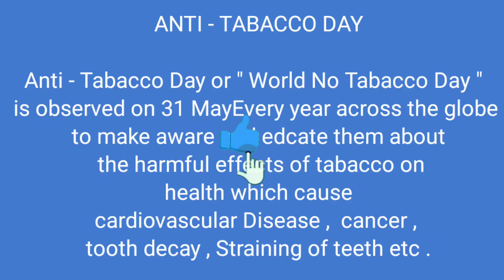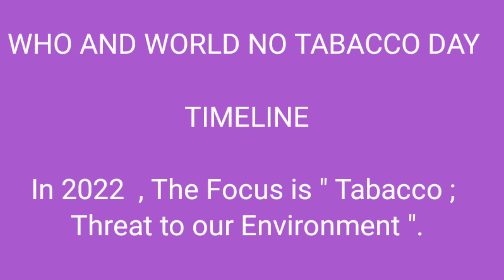Anti -Tabacco day||World No Tabacco day||World no tobacco day 2022 theme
Anti -Tabacco day ||World No Tabacco day||World no tobacco day 2022 theme||no tobacco day May 31 2022
# Anti- Tabacco Day
# anti- tabacco day
# Anti - Tabacco day is also known as World No Tabacco day
# WORLD NO TABACCO DAY
# ప్రపంచం పొగాకు దినోత్సవం
# world no tobacco day
# ప్రపంచం లో పొగాకు వల్ల వచ్చే వ్యాధులు
# world lo tabacco cause disease
# ANTI TABACCO DAY
# anti tabacco day
Anti - Tabacco day
# world no tobacco day drawing
# world no tobacco day poster
# no smoking drawing
Anti -Tabacco day
# Anti-  Tabacco day
# smoking
# quit smoking
World no tobacco day 2022 theme
# World no tobacco day 2022 theme in telugu
# no tobacco day
World no tobacco day 2022 theme in english
world no tobacco day theme
WORLD NO TABACCO DAY 2022
WORLD NO TABACCO DAY2022
# ANTI - TABACCO DAY
# ANTI-TABACCO DAY
# no tobacco day

Anti - Tabacco day
no smoking drawing
Anti -Tabacco day
Anti- Tabacco day
quit smoking
# no tobacco day
# ANTI - TABACCO DAY
# ANTI-TABACCO DAY
# no tobacco day